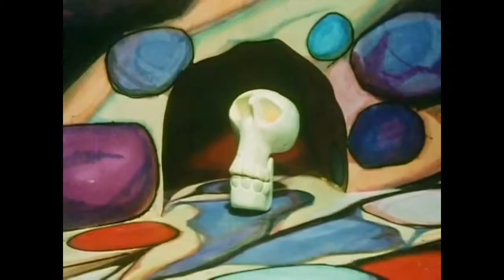The Trap Door (S01E13) - The Pain HD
Behind the trap door lurks nasty horrors! You are invited to see them. If you dare. Are you afraid? Are you scared?